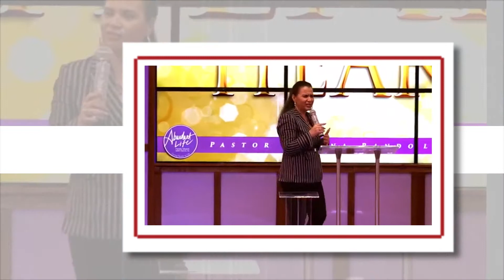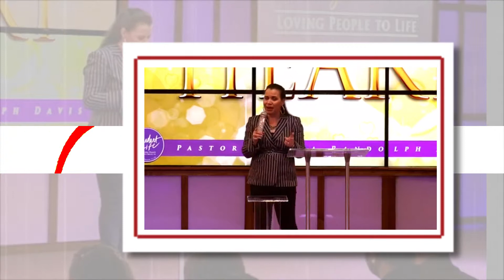Pastor Regina Mothers Day Tribute